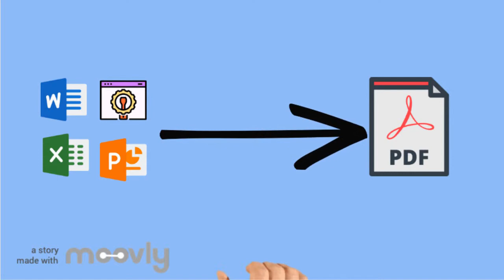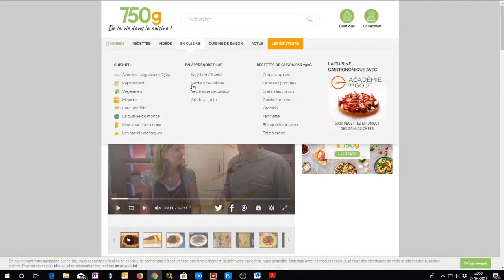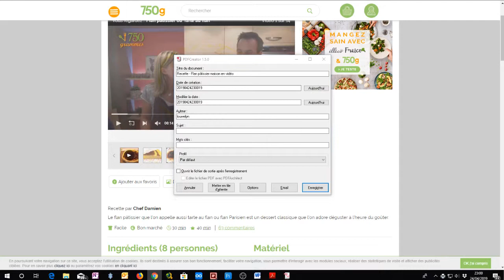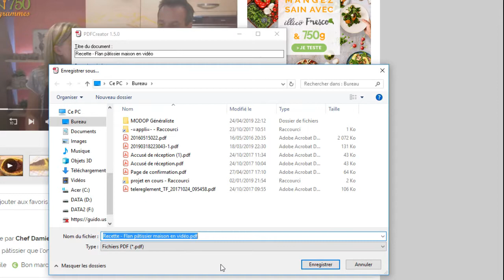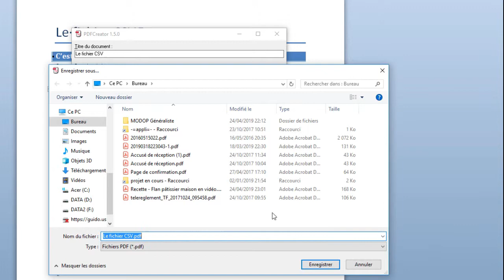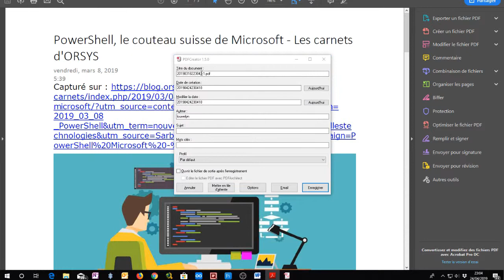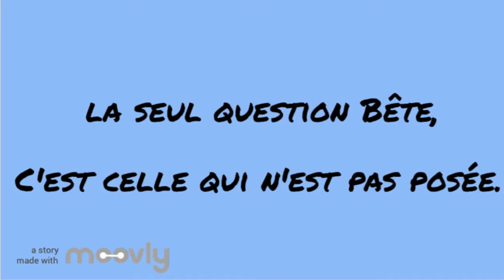pdf creator :présentation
c'est quoi PDF creator? à qui ça sert?
comment ça marche?je vous explique tout dans cette vidéo!